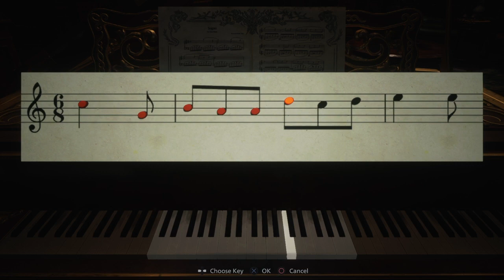Resident evil 8-Part 4 (Lady Dimitrescu cuts my hand off!)